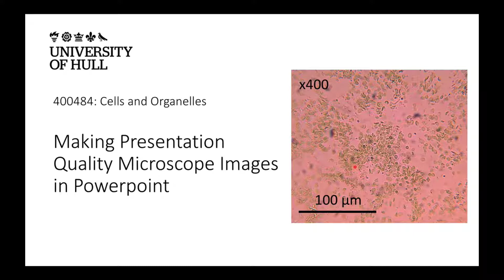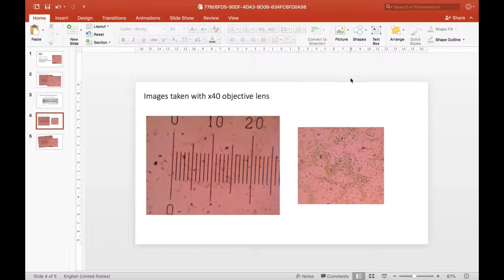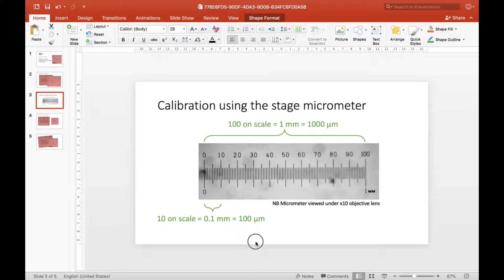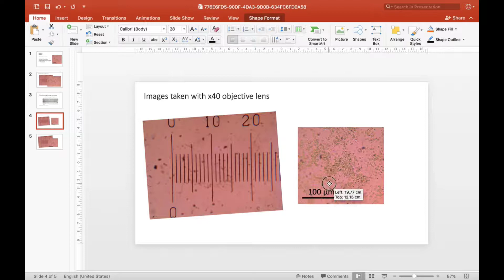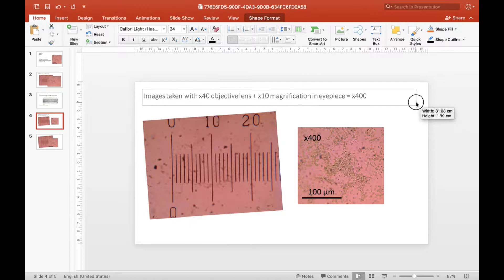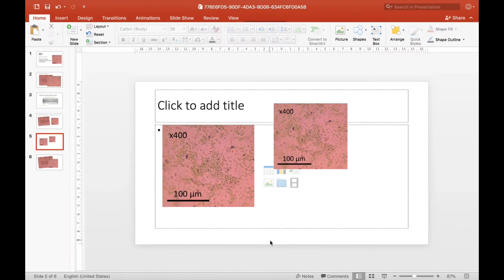Presentation Quality Microscope Images in Powerpoint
Preparation of high quality microscope images in powerpoint, including using a photograph of a stage micrometer to annotate with a correctly labelled scale bar.

Video used for module 400484 Cells and Organelles at the University of Hull.